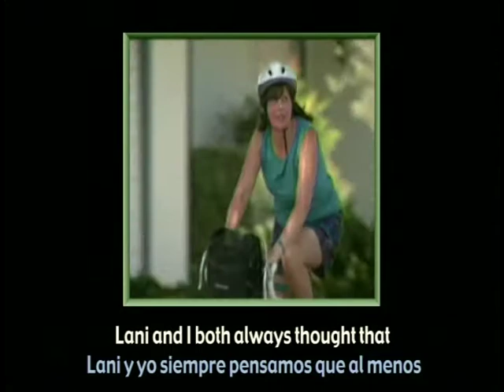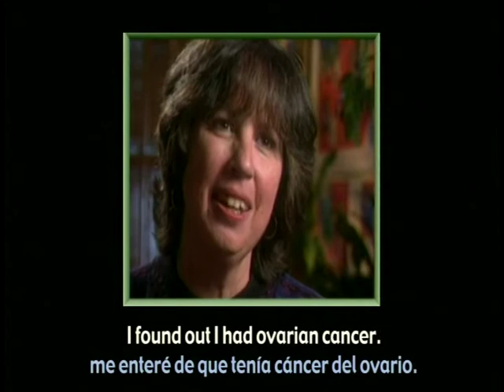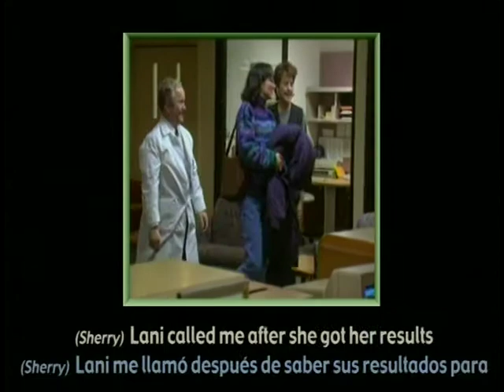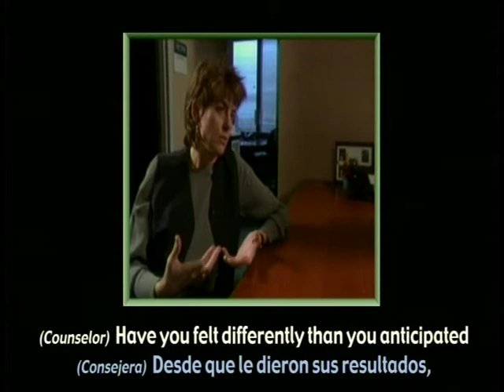Lani, Sherry and BRCA1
Lani and Sherry are sisters who have to deal with the fallout from the emotional fallout from their genetic testing.